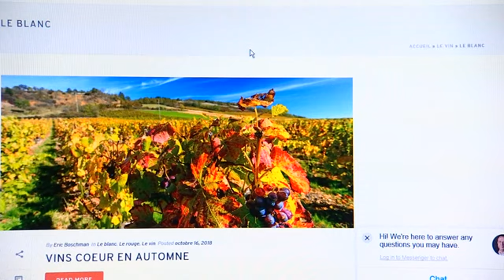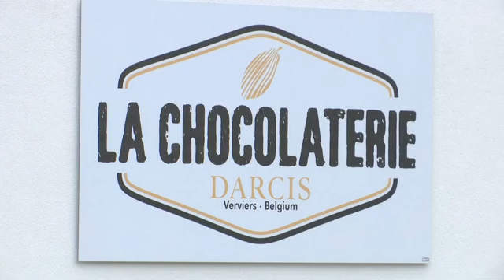Rat des villes, rat des champs : La route des vins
La route des vins en Province de Liège